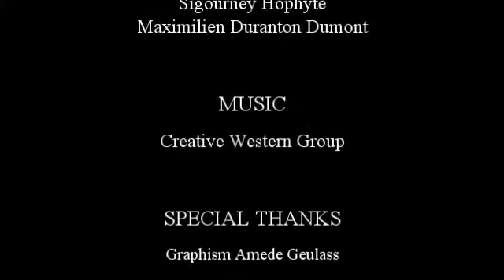REWARD DEAD OR ALIVE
C'est mon premier western !
Mais petit budget, alors on utilise tout ce que l'on a das ses tiroirs !